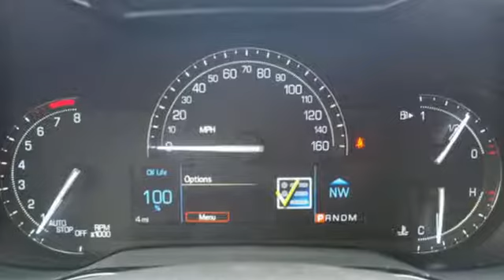New 2019 Cadillac CTS Miami Fort Lauderdale, FL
Year: 2019
Make: Cadillac
Model: CTS
Trim: 2.0L Turbo
Engine: 2l 4 Cylinder Turbocharged
Transmission: RWD 8-Speed
Color: Crystal White
Interior: Light Platinum With Jet Black Accents
Stock #: WNSCT3
VIN: 1G6AP5SX0K0128607

Address:
1240 North Federal Highway